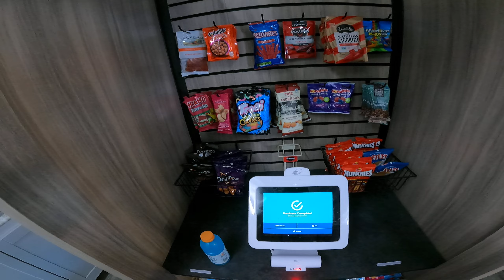Head-Cam Installing Mobileye in California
don't take advice from old bald men on YT...  they'll have you running a full Amazon system that costs you shipping a speaker or component every 6 months for warranty.